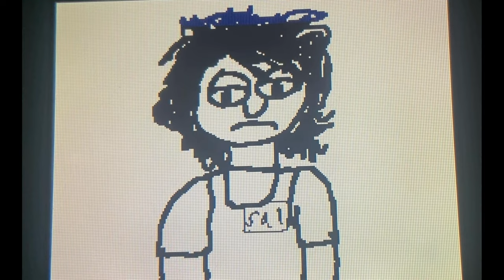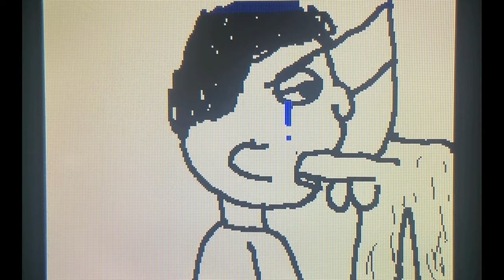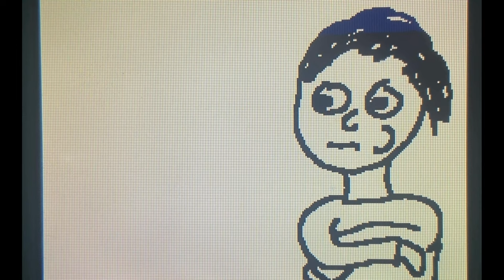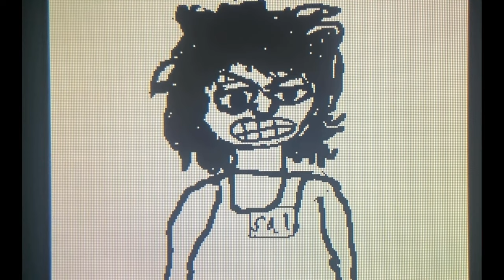A Cup of Joe | FlipNote Movie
A flipnote I made back in high school around 2016. It's cringe and a product of its time.
Nintendo DSi